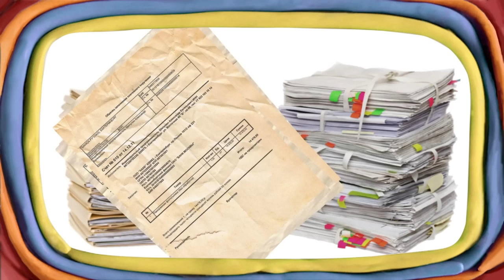Мульт от "Главбуха" про Новый год бухгалтера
Это очень веселая, но совершенно правдивая история о том, как готовится к новому году бухгалтерия. Сюжет Вам обязательно понравится! И даже пригодится, ведь ее очень полезно показать всем сотрудникам -- чтобы ценили бухгалтеров!